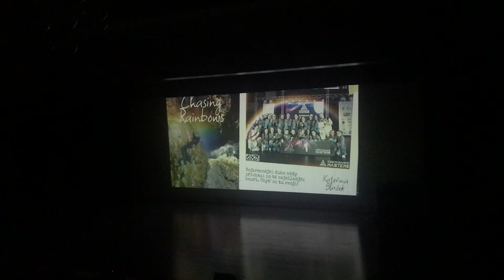ASU - 15. Koktejl Chasing Rainbows